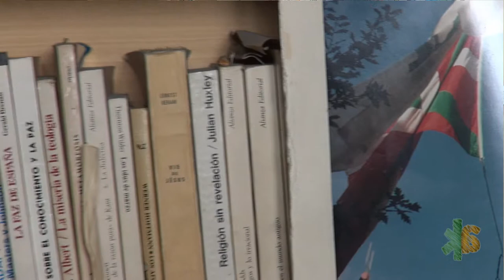Javier Sadaba Etica & Patrimonio Cultural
Javier Sadaba filósofo y profesor, da su visión de la relación existente entre la Ética y el Patrimonio Cultural. Material co-producido por el Berritzegune Nagusia